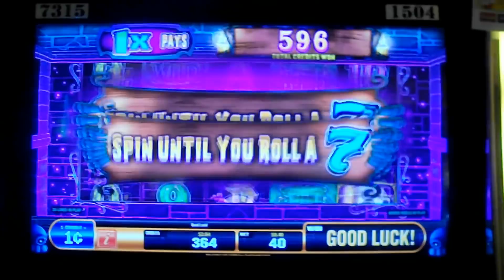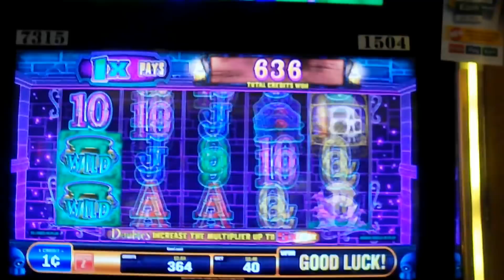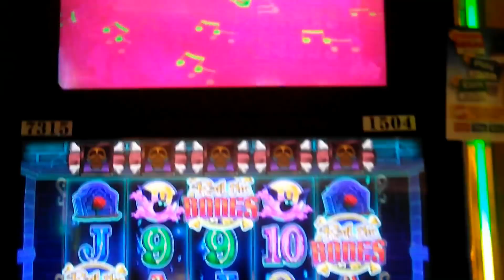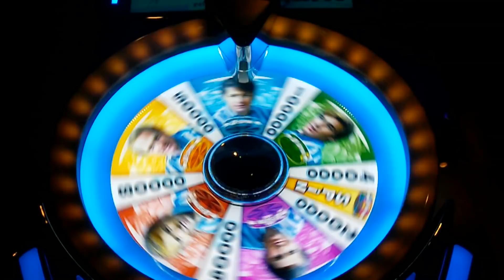SUPER BIG WIN ON POWERBALL SLOT MACHINE ★ THROWBACK THURSDAY